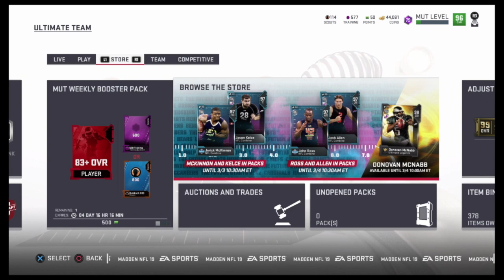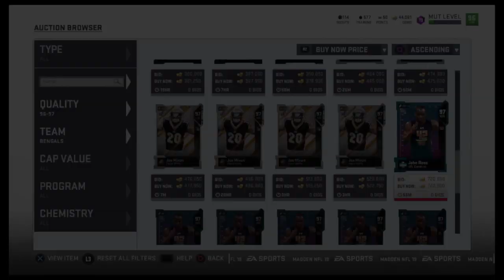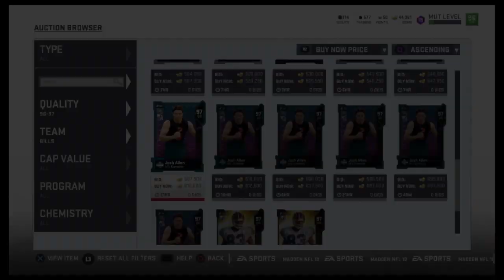Madden NFL 19 MUT: LTD 99 Speed John Ross and 99 Throw Power Josh Allan. Line up Update n new UL.